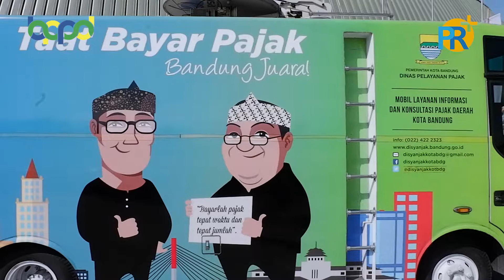BPPD Kota Bandung Sosialisasi Bayar Pajak Banyak Manfaat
BPPD Kota Bandung menggelar sosialisasi Pajak Daerah kepada masyarakat, Minggu 21 Juli 2019. Acara yang digelar di SOR Arcamanik Jalan Pacuan Kuda Kota Bandung tersebut mengambil tagline “BAYAR PAJAK BANYAK MANFAAT”.
Pada acara kali ini diisi juga gelar wicara tentang pajak daerah dan peluncuran logo baru BPPD Kota Bandung. Kepala Badan Pengelolaan Pendapatan Daerah (BPPD) Kota Bandung Arif Prasetya mengatakan, kegiatan sosialisasi digelar dalam rangka meningkatkan kesadaran masyarakat untuk membayar pajak tepat waktu dan tepat jumlah. “Maksud sosialisasi ini antara lain mendekatkan dan mempermudah masyarakat dalam membayar pajak. Sekaligus, kami mengingatkan masyarakatakan kewajibannya membayar pajak salah satunya PBB (Pajak Bumi dan Bangunan) yang jatuh tempo tanggal 30 September 2019,” tutur Arif Prasetya
Dengan membayar pajak, maka masyarakat telah berpartisipasi dalam pembangunan di Kota Bandung seperti infrastruktur jalan dan ruang publik menjadi lebih baik. Di samping mengingatkan kewajiban membayar pajak, Arief Prasetya menyampaikan kepada khalayak kemudahan membayar pajak.
Pembayaran pajak daerah bisa dilakukan di tempat lain seperti PT Pos, Tokopedia, dan Indomaret. BPPD Kota Bandung juga menyediakan aplikasi e-SATRIA (electronic-Self Assessment Tax Reporting Application) untuk memfasilitasi pembayaran pajak yang self assessment yaitu pajak hiburan, pajak penerangan jalan, pajak parkir, pajak hotel, dan pajak restoran. Arief berharap, sosialiasi yang dilakukan BPPD Kota Bandung khususnya mengenai PBB bisa mencapai target.